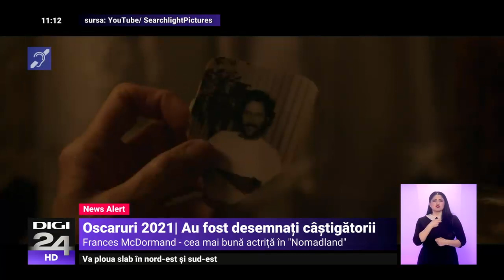Premiile Oscar 2021. "Nomadland" a fost desemnat cel mai bun film - Digi24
Cea de-a 93-a gală a Premiilor Oscar are loc, anul acesta, la 25 aprilie, după ce a fost amânată cu două luni din cauza pandemiei de COVID-19. Cel mai bun film a fost desemnat "Nomadland", iar Anthony Hopkins și Frances McDormand au primit Oscarul pentru cel mai bun actor și, respectiv, cea mai bună actriță în rol principal.